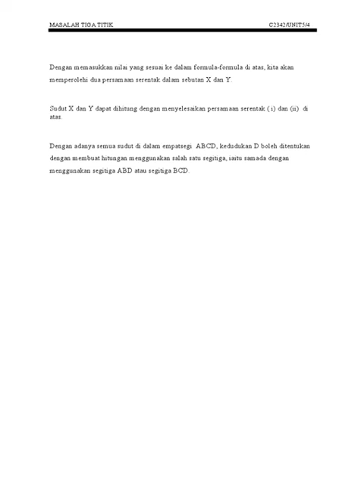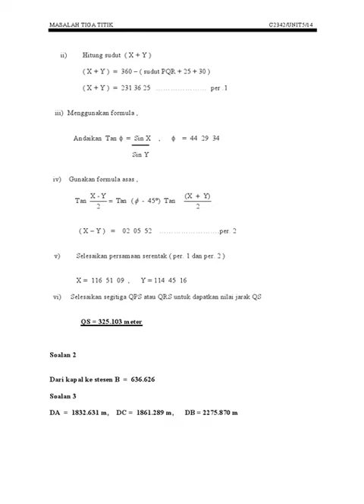C2342 Hitungan 2 UNIT5